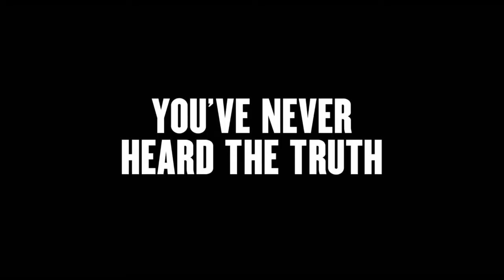Detroit all trailers - John Boyega, Will Poulter, Jack Reynor, Anthony Mackie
Director: Kathryn Bigelow
Casting: John Boyega, Will Poulter, Jack Reynor, Anthony Mackie, John Krasinski, Kaitlyn Dever, Hannah Murray, Tyler James Williams & Jason Mitchell

Synopsis:

A police raid in Detroit in 1967 results in one of the largest citizen uprisings in the United States' history.